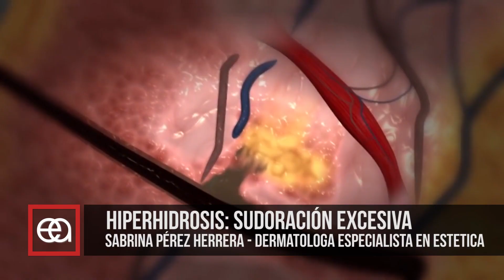Hiperhidrosis Dra Sabrina Perez Herrera en Estilosas